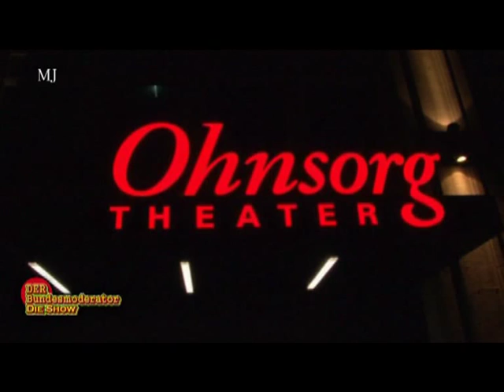Starcheck : Marc mit dem Silberkoffer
Hi,Zielgruppe !

Die Zuschauer und eingefleischte Fans kennen ihn aus der Sat.1 - Talkshow "Britt" : Marc mit dem Silberkoffer. Aber wer ist der Herr,der die Lügendetektor oder auch Vaterschaftstest Britt für die Talkgäste übergibt ? Kann er reden,wie kam er zu Britt und noch viele weitere Fragen wird er mir erstmalig im deutschen TV in der Hamburger "Großen Freiheit" beantworten.